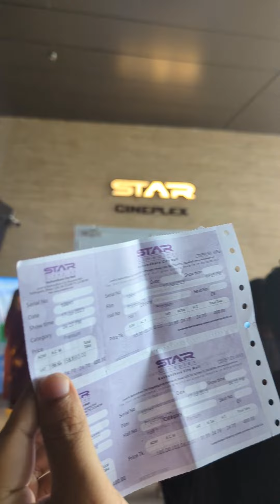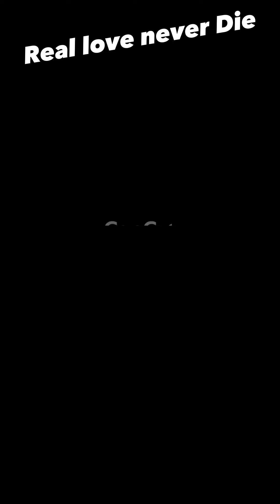প্রিয়তমা মুভি দেখে এলাম। Cineplex area was so attractive. Just Watch it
Bangladesh military museum..  Star Cineplex. Dhaka